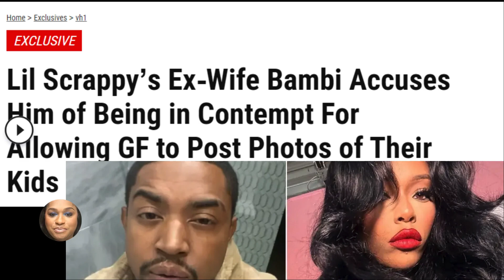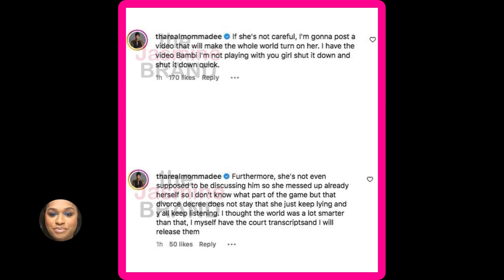Bambi SUING Lil Scrappy Guess WHY? Is Erica Dixon to blame? RECEIPTS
Bambi SUING Lil Scrappy Guess WHY? Erica Dixon to blame

Send Mail/Packages to:
Lakeyshakeysha